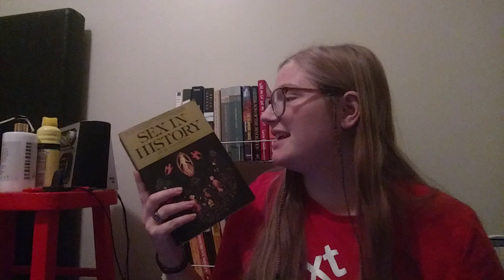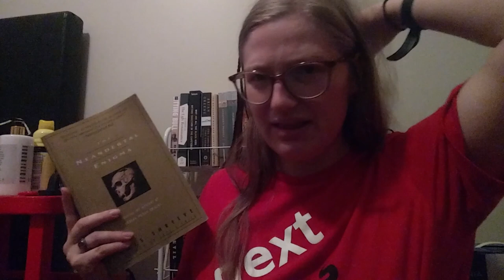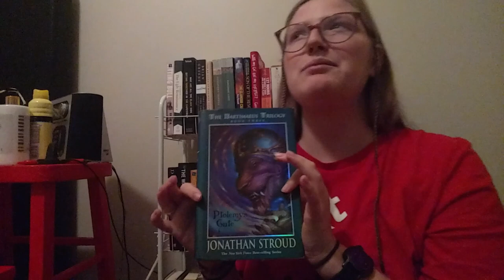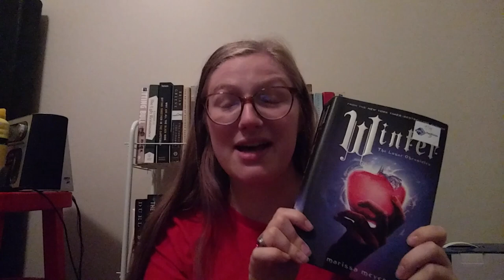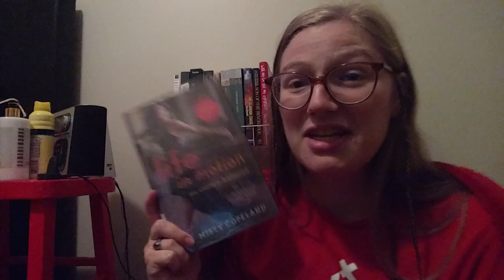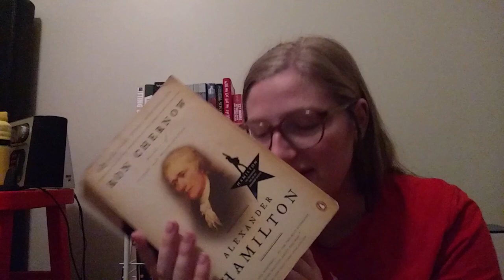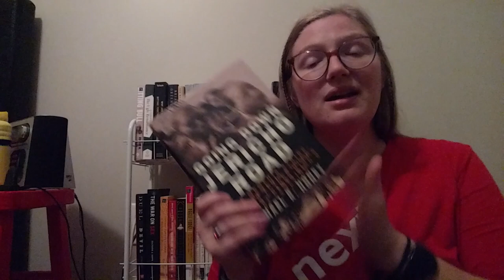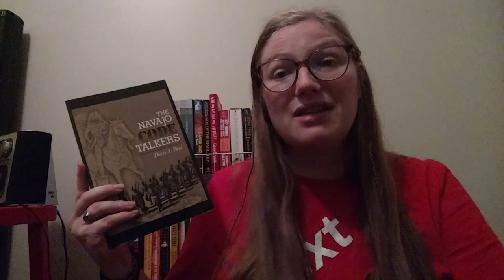HUGE! Book Sale Haul from Cincinnati Fall Library Book Sale [CC]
Hi I am EmmaAbe Books! Today, I am going through all the books I bought at the Cincinnati library fall book sale! I am new to YouTube and to BookTube. I am very excited to get to know more of you in the future. let me know your thoughts on all my books! I love them.

Books Mentioned:
The Jungle
The Scarlet Letter
Great Expectations
Grapes Of Wrath
Gone With The Wind
Book Of The Hopi
Maya
Lost Bird Of Wounded Knee
Sex In History
Collectors Guide to Victorian Lesbian Erotica
The Last Empress
Mao's Last Dancer
The Nature Of The Chinese Character
Chinese Society And Culture
The Neandertal Enigma
Through A Window
Anthropology And Modern Life
On Morality And Society
Salem's Lot
Ptolemy's Gate
Brisingr
Inheriance
The Bad Beginning
The Wide Window
Black Elk Speaks
Winter
Becoming China's Bitch
If The Walls Could Talk
Ever
Fly Girls
Founding Mothers
The Borgias
Collapse
Life In Motion
Grant
John Adams
The Last Castle
A Beautiful Mind
The Girls Of Atomic City
Morgue
The Zookeeper's Wife
Hamilton
Marie Antoinette
The God Delusion
All Rivers Run to The Sea
The Chinese
Slow Hand
Red Nile
Going Down the Jerico Road
Maus I & II
The Iriquois
Math And The Mona Lisa
Quotable Athiest
The Search For Eve
The Hot Sauce Cookbook
The Navajo Code Talkers